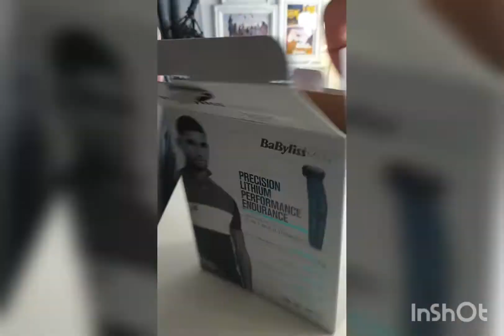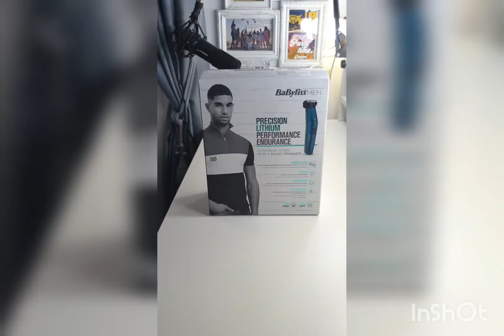Babyliss MEN -12 IN 1 Multi Trimmer(Japanese steel)